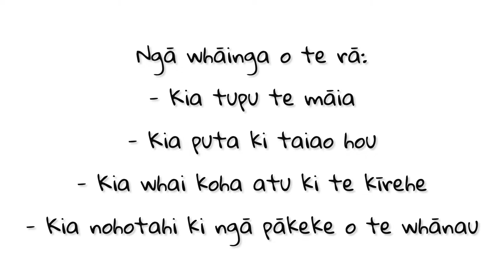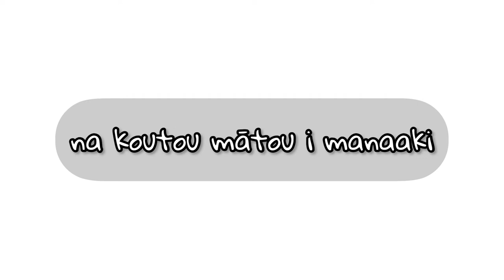Te Haerenga ki te Pāmu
So, we managed to take a quick trip up the Mangaotaki valley to visit Nanny Mahina and all the kararehe at her pāmu.
The boys got to interact with the animals including her pet goat, Manu; Kawa the lamb that thinks she’s a chook, all the heihei and ducks and don’t forget Kina & Pāua, the ponies.
Tamakaiuru-Kahika didn’t let his crutches get in the way of collecting fresh eggs, whilst Taanetinorau and Te Pare Kaui got to help with feeding time, learning a whole bunch of stuff and having a ball at the same time!!
Thanks Nanny Mā, Koro Cone and Nanny Hutukawa for having us!
4 generations on the farm!!